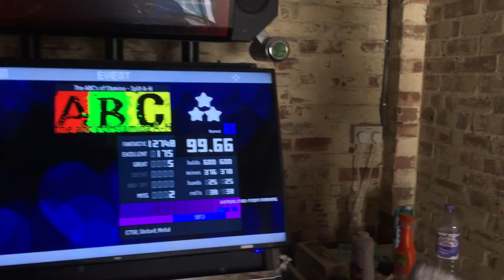Hippaheikki - ABC Marathon Split A 99.66%